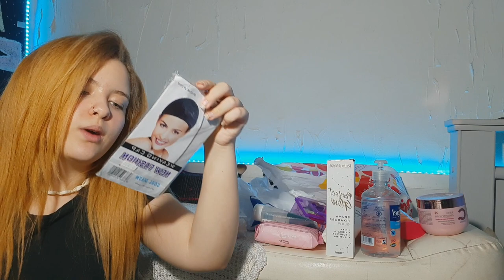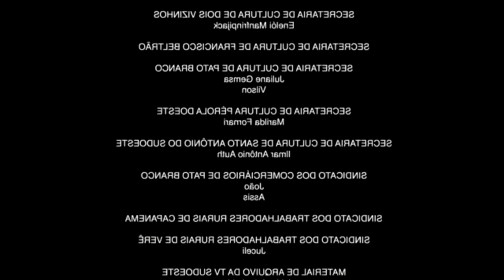Dia de COMPRAS🛒 | Maquiagem, skincare, cabelo... (Gastei MUITO)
Nesse vídeo eu gastei todo o meu dinheiro em maquiagens para a minha penteadeira camarim nova!!
Eu amo maquiagem, amo produto de skin care, coisas pra fazer spa day e máscaras caseiras, e mostrei várias opções legais que tinha em uma loja para vocês.

Mostrei pra vocês o meu dia comprando roupas depois de emagrecer 30kg. Foi a primeira vez que comprei roupas em uma loja depois de mais de 10 anos, eu comprei vários looks estilosos e mostrei tudo. Foi um video provando minhas roupas depois emagrecer 30kg, como ficaram minhas roupas antigas antes de emagrecer.
Anna Bernardes

Contei como eu emagreci 30kg em 3 meses, e principalmete, como eu treinei o meu cérebro para emagrecer, como eu passei a ter uma mente magra!
Não adianta nada querer emagrecer, sendo que nossa mente continua tendo vontades e pensamentos que não fazem bem pra nossa saúde!! Emagreça sua mente, emagreça seu CÉREBRO!!!

Aqui no canal tambem contei tudo o que eu como em um dia para emagrecer, o que eu como em um dia para ganhar massa muscular!! Dei dicas saudáveis, simples e fáceis pra você fazer na sua casa!! Receitas low carb, receitas baratas para emagrecer em casa...
Nesse video também mostrei o meu diário da dieta, a minha alimentação saudável que me fez emagrecer rápido em casa. Além de mostrar várias receitas para emagrecer simples e fácil.
Como eu consegui controlar a minha ansiedade em relação a comida, como eu venci a compulsão alimentar.
Contei um pouco de como eu emagreci 30kg em 3 meses, muito rápido e sozinha! Contei que não precisei passar fome, foi rápido e com saúde! Lembrando que o intuito desse vídeo não é influenciar ninguém, apenas contar como foi a minha história!

Se você assim como eu não tem condições de fazer uma dieta cheia de comidas saudáveis, cheia de cereais, e frutas todos os dias (por questões financeiras) , nesse vídeo eu contei passo a passo de como eu emagreci tanto em tão pouco tempo, com uma dieta suave.
 Para emagrecer rápido, perder peso rápido, ter determinação é um ótimo começo!!! Como emagrecer em casas , tudo sobre meu emagrecimento , meu diário da dieta , estomago inchado , retenção de liquido , tudo isso você entenderá nesse vídeo!

 Fazer exercícios para emagrecer, caminhada e exercícios em casa para emagrecer rápido sempre são válidos, sua saúde vale mais que tudo!

☆ Capítulos ☆

00:00 Início
01:34 comprinhas de maquiagem
03:02 Como acabar com o inchaço abdominal
06:38 O que eu como em um dia para ganhar massa muscular
10:07 Como emagrecer em casas
10:25 Como eu emagreci